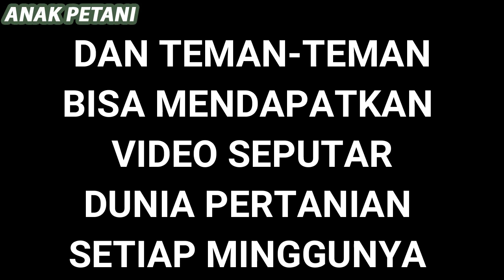Cara mudah atasi lalat buah dengan mentimun apkir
Assalamualaikum wr.wb
Dalam video kali ini saya akan berbagi cara mudah atasi lalat buah dengan mentimun apkir.
Cara ini sebenarnya sudah banyak dilakukan petani-petani holtikultura.
Semoga video kali ini bisa bermamfaat.amin